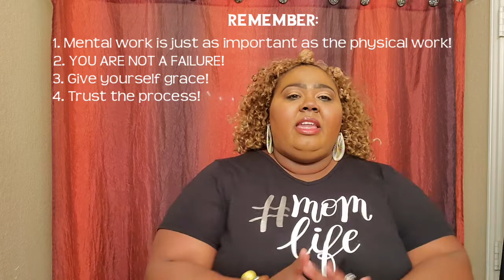Bariatric Vlog #2: 4 Tips for Long-term Weight Loss Success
Give us a 👍🏾 on Facebook

MUSIC INFORMATION:
Beatz by Bear